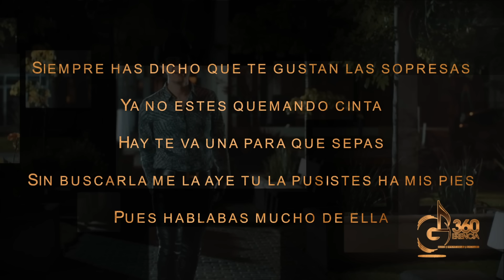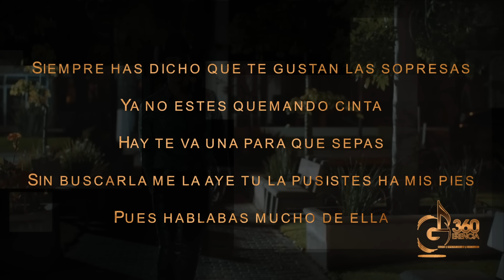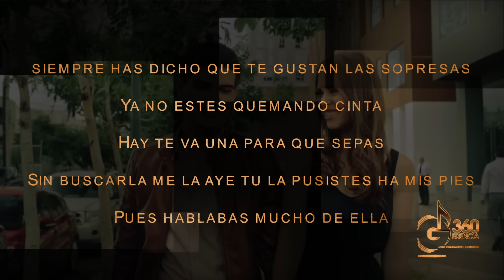Adriel Favela "Te Acuerdas De Tu Amiga" (Letra)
GERENCIA360TV/GERENCIA 360 CANAL 2)

Unete a nuestra comunidad G360

Artistas Exclusivos De Gerencia Music 360:

- Noel Torres
- Martin Castillo
- Jorge Santa Cruz
- Grupo Escolta
- Adriel Favela
- Jonatan Sanchez
- Helen Ochoa "Helen8a"
- Grupo "El Reto"
- Los Hijos Del Señor
- Los Del Arroyo
- Legado MYM

Oficina:
8280 E. Florence Ave.

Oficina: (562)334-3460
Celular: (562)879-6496